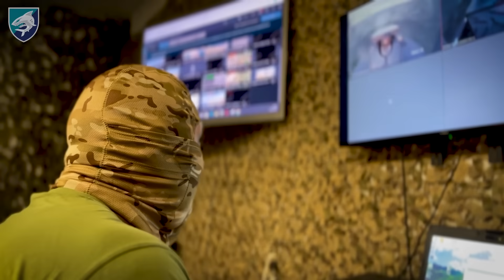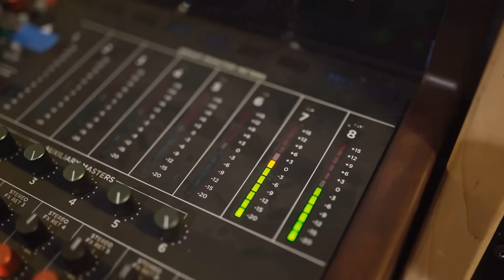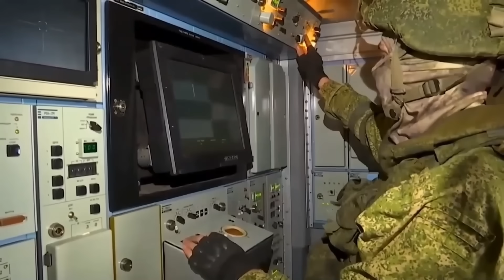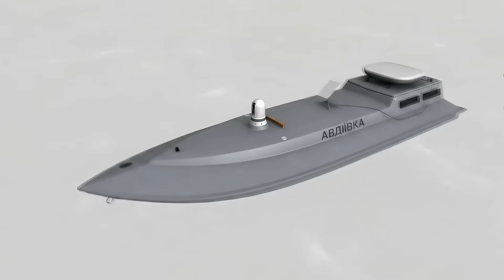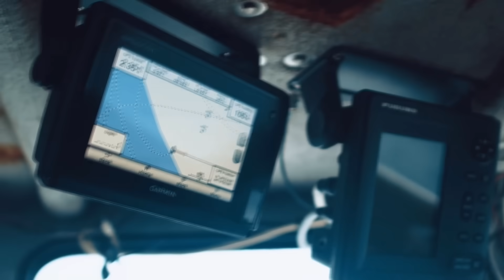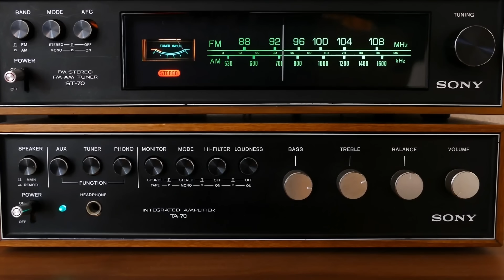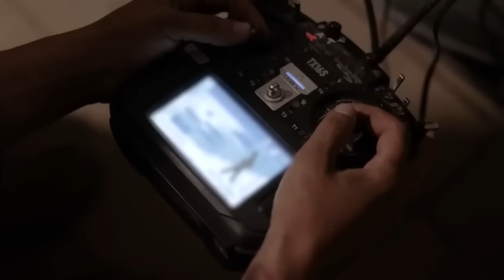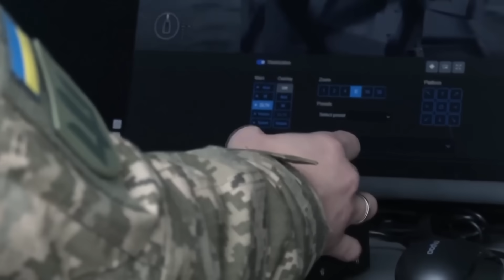Dron Ucraniano VAPORIZÓ Base Rusa en el Dnipro – El Final es MASIVO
Análisis de la misión secreta de un dron naval ucraniano "Barracuda", que logró infiltrarse 22 km detrás de las líneas enemigas en el río Dnipro para destruir una base logística rusa en Jersón.

En este video revelamos la tecnología y las tácticas extremas usadas en esta operación:

📡 El Truco del Repetidor: Cómo Ucrania utilizó un dron aéreo DJI Matrice 300 modificado como "espejo" de señal para burlar la interferencia electrónica de los sistemas rusos Silok-01.

👻 Modo Fantasma: La táctica de sigilo donde el dron se ocultó en los juncos y "se hizo el muerto" para enfriar su motor y evitar ser detectado por drones térmicos rusos .

⚡ Guerra Electrónica: El duelo entre el inhibidor ucraniano Bukovel-AD y los drones rusos, despejando el cielo para el ataque final.

💥 El Impacto de Plasma: Explicación física de la cabeza de guerra de carga hueca (HEAT) que generó un chorro de plasma a 7,500 m/s, vaporizando el objetivo y causando una explosión termobárica secundaria.

Una demostración de cómo la ingeniería naval de bajo costo está cambiando las reglas de la guerra en el Mar Negro y el Dnipro.

Etiquetas / Tags